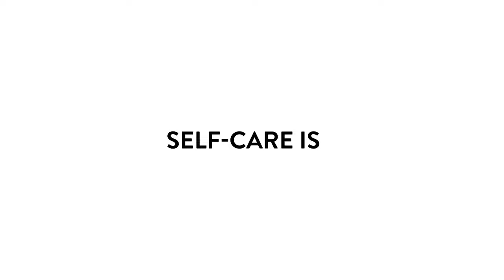WORLD HEALTH DAY